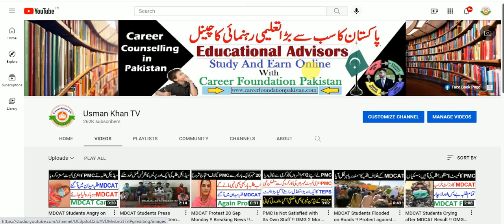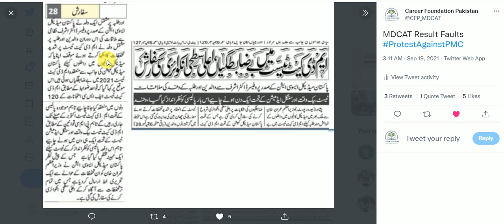PMC System Flopped !! Inquiry Commission Against PMC !! Protest Against PMC / MDCAT reconduct